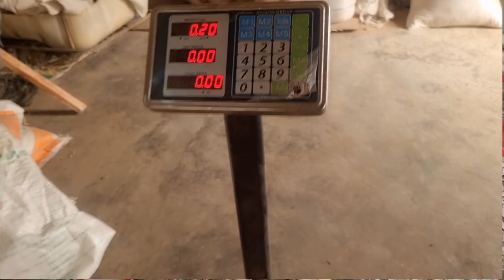Broiler breeding at home weekly report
Here is the run down of what happened the first week of Brooding broilers meat Chicken at home.